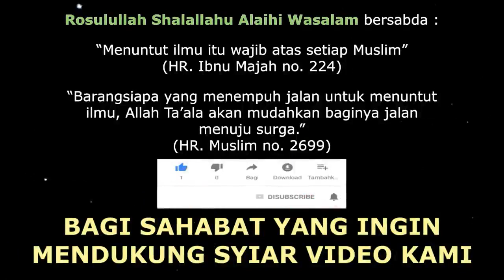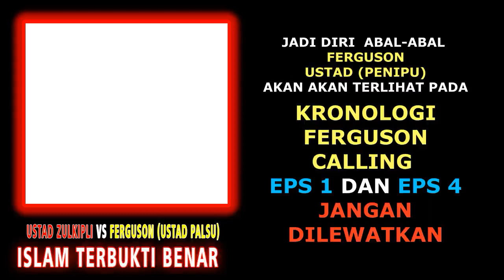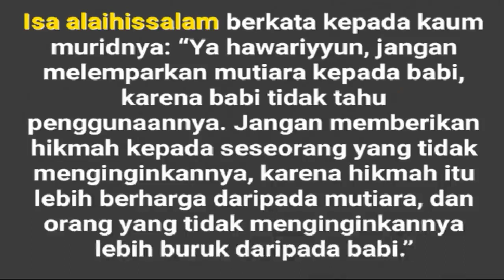🔴 STORY PANAS 3 - INI KARIR DEBATER GEREJA YANG DI PENSIUNKAN USTADZ ZUMA